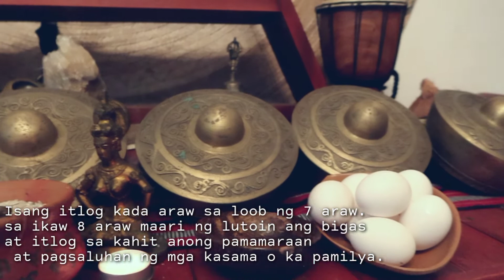Kakaibang Insenso | Dumating na ang Diwata ng Ulan at Hangin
Kakaibang paraan ng pagawa ng Insenso para sa pagdarasal at pagsalubong sa Diwata ng ulan at hangin sa Timog Kanluran.
Intro music

Pake basa po muna lahat ng mga nakasulat sa pahinang ito bago kayo mag padala ng probadong minsahe lalo na ang FAQ part.
SERVICES:

⭐Meditation techniques (Online Lecture)
⭐Tarot/Oracle and Palm reading(Online service )
⭐Tarot and oracle card reading (Online Lecture)
⭐Alternative/Spiritual (supportive) Healing (Actual and long distance healing)
⭐Psychism for beginners (Online Lecture)

🔯FAQs
(Mga kadalasang tanong)
Pake basa po munang maigi. Salamat.

❓ Tanong:  May bayad po ba ang private reading?
🌞Sagot: YES, may bayad po. Dipende sa reading package.

❓ Tanong:  Pwede ko po ba kayo ma add sa FB?
🌞Sagot:  NO po, For security and privacy reason (personal ko lang po na kakilala ang ina add ko sa FB) Pero pwede nyo po i follow ang page ko or even my personal account kasi kadalasan naman po sa mg post ko ay naka "PUBLIC".

❓ Tanong: Pwede po ba ako mag tanong sa messenger or email tungkol sa panaginip at ibat-ibang bagay patungkol sa alternative lifestyle?
🌞Sagot:  NO, Sasagutin ko lang po sa messenger and mga inquiry tungkol sa aking mga services, collaboration, business related or sponsorship at mga bagay na may direktang kinalaman mismo sa aking youtube channel.  Lahat po ng dreams and other questions ay sinasagot ko most of the time sa comment section and specially sa live ko every sunday 8:00 pm Philippines.

❓ Tanong:  Pwede po bang mag pa private reading online at di na kaylangan pang pumunta sa place mo?
🌞Sagot: Yes, pwede po through FB messenger /zoom/ viber/Globe call etc.

❓ Tanong: Gaano po katagal ang private reading session
🌞Sagot: 30 minutes to an hour. Dipende sa flow ng conversation at klase ng package.

❓ Tanong: Pwede po ba pumunta ng personal sa place mo para mag pa private reading?
🌞Sagot: Not for now (Covid19). Online is safe for both us :)

❓ Tanong:  Parehas lang po ba ang online reading at in person?
🌞Sagot: Yes lahat ng process same lang din.

❓ Tanong: Pwede po ba mag pa palm reading online at pano po gagawin?
🌞Sagot: Yes pwede, need ko lang ng CLEAR picture ng palm both left and right. (May sample picture ako na ibibigay para gayahin)

❓ Tanong:  May home service po ba kayo ng reading?
🌞Sagot:  NO

❓ Tanong:  May free reading po ba kayo?
🌞Sagot: Yes, I provide free reading pero during my live video sa youtube and pick a card reading contents lang not in private.

❓ Tanong:  May home service po ba kayo for paranormal investigation?
🌞Sagot: YES  (Dipende sa case)
❓ Tanong:  Nag ho home service po ba kayo for alternative healing, house cleansing?
🌞Sagot: Yes

❓ Tanong:  Nag ooffer po ba kayo ng “GAYUMA”
🌞Sagot: NO, NO, NO and NO

❓ Tanong:  Nag o offer po ba kayo ng spells?
🌞Sagot:  NO (Please wag makulit po sa part na to kasi hindi po talaga ako nag ooffer ng spell casting)

❓ Tanong: Anong araw po kayo pwede for reading at sa iba nyo pang services?
🌞Sagot: As long as free ako no problem 
❓ Tanong:  Pwede po ba kayong maka collab?
❓ Tanong:  Pwede po ba kayo ma invite sa mga events para mag read ng card like corporate or private events etc..
🌞Sagot:  NO po

❓ Tanong:  Pwede po ba kayo ma invite sa isang event for lecture, talk or workshop?
🌞Sagot:  Yes po